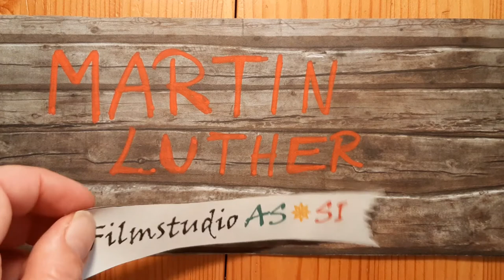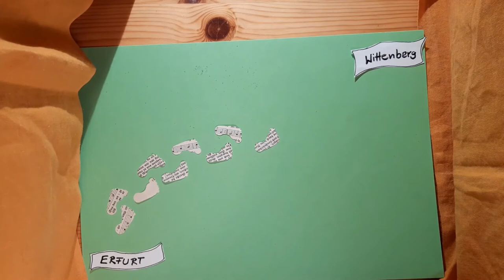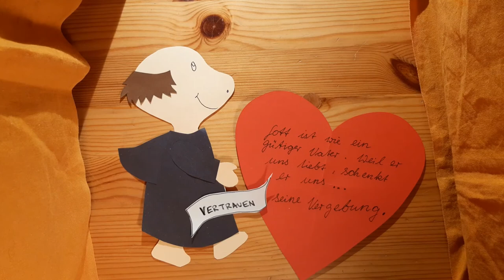Lutherfilm Schatz im Glauben 2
Martin Luther entdeckt einen tiefverborgenen Schatz im Glauben. Martin der Mönch kommt nach Wittenberg.